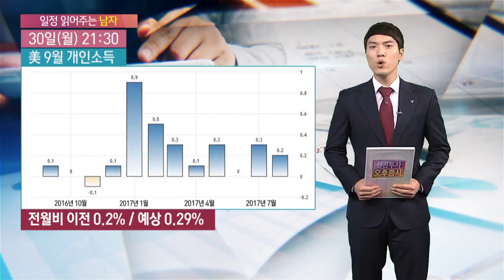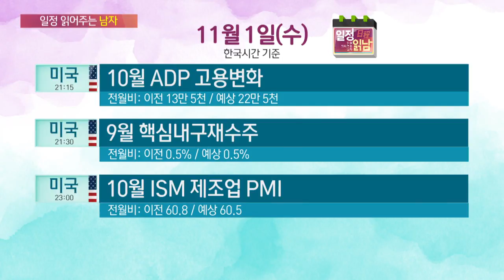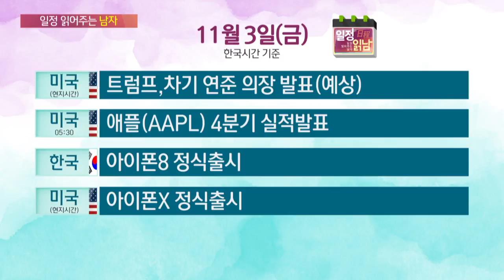[일정읽남] 10월 30일~ 11월 5일 주간일정